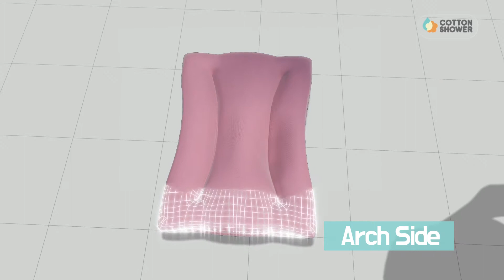Let's find out the structure and function of the Cotton Shower Pillow!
Cotton Shower is made up of four separate inner pillows to create one uniform structure.
and can be used on both sides!
Crown Side maintain the body’s c-curve, Arch Side Aligns your spine!

Cotton shower pillow can help you get the right posture!